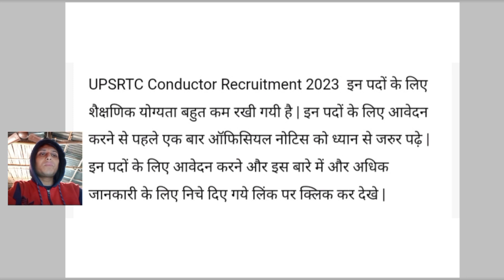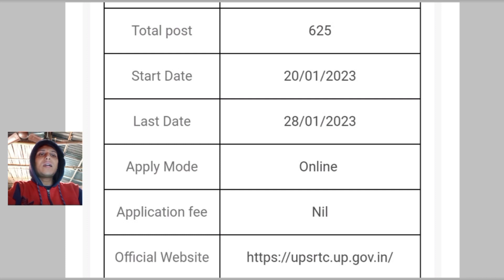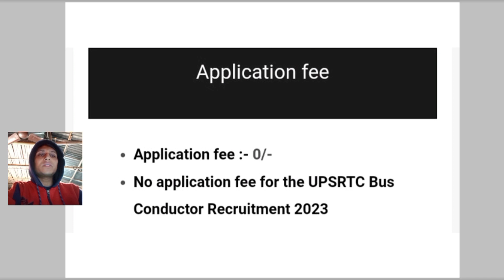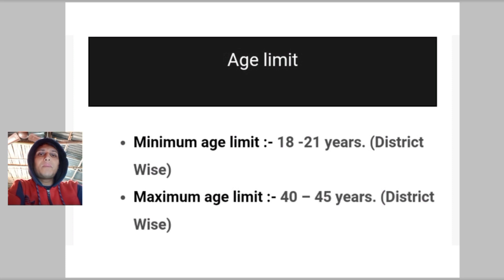How to apply for UPSRTC Bus Conductor ! UPSRTC Conductor Recruitment 2023 Online For ! Post : 625